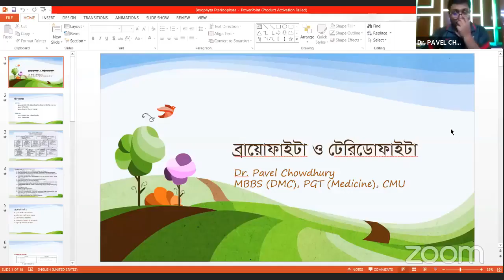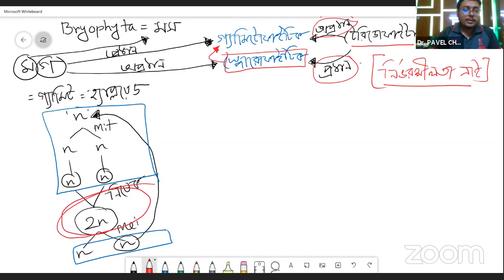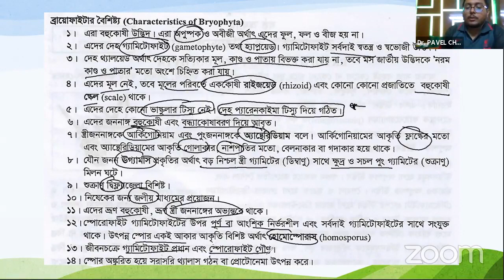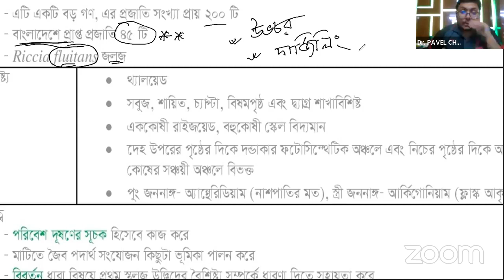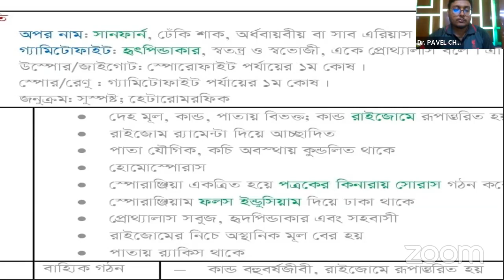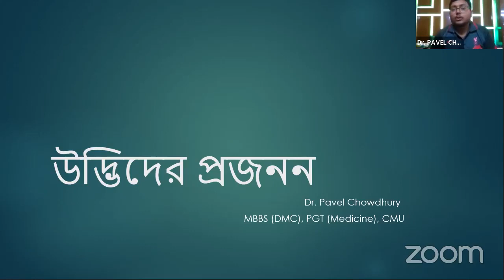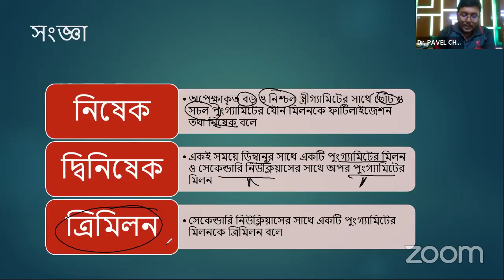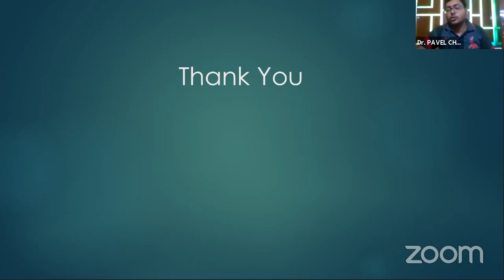লেকচার ক্লাস||ব্রায়োফাইটা টেরিডোফাইটা ||২০২০